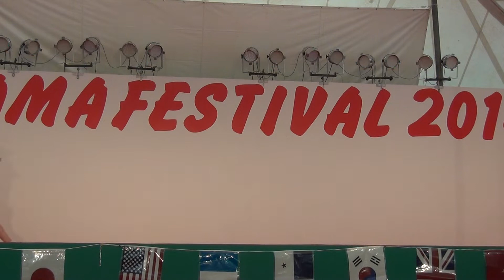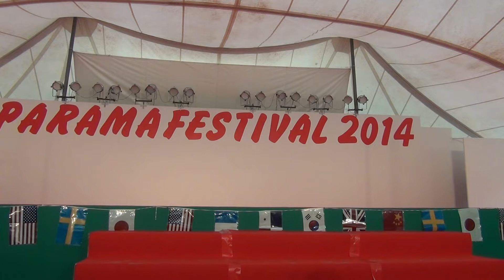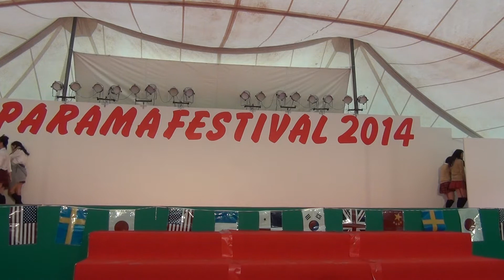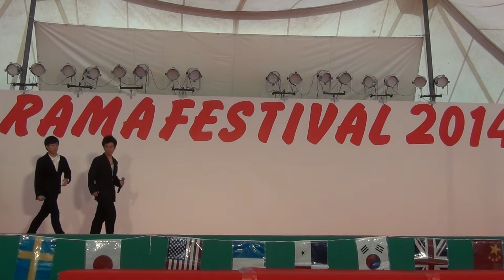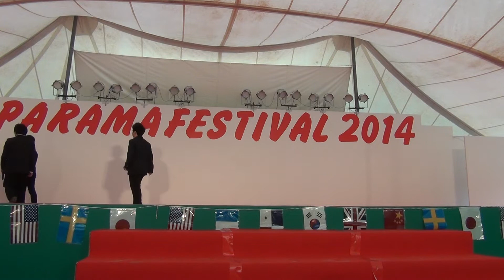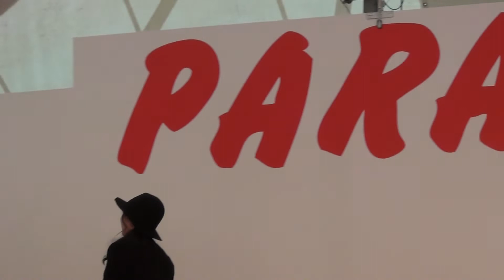芸能塾 2014年10月26日(日) パラマ祭2014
2014年10月26日(日)　10:35-11:23
福岡第一高等学校　第一薬科大学付属高等学校　パラマ祭2014
芸能塾